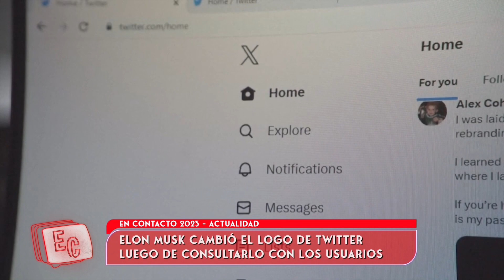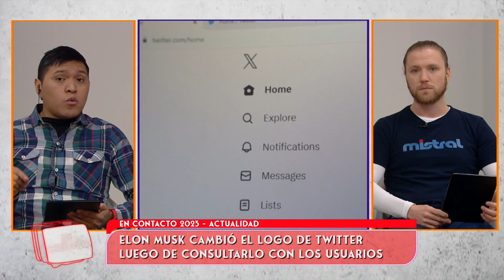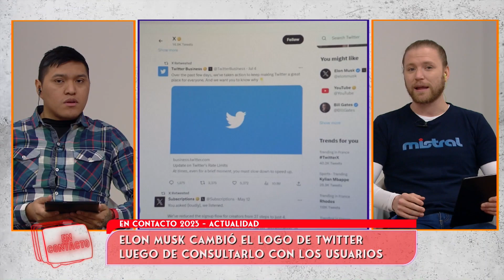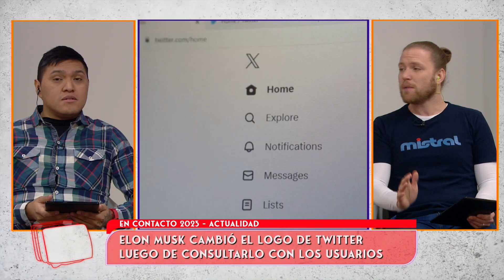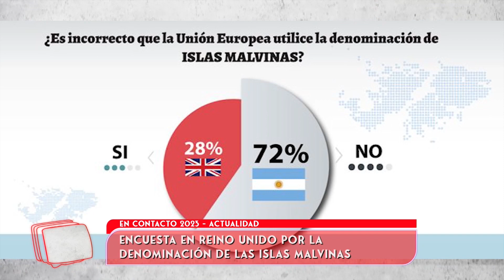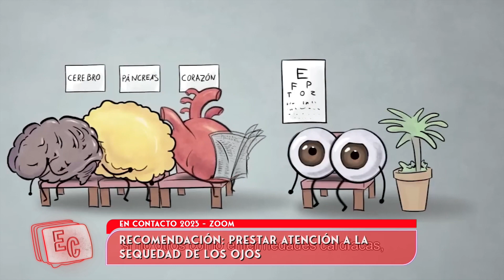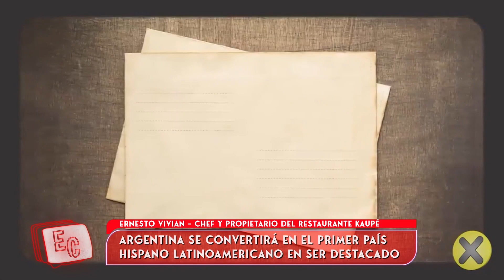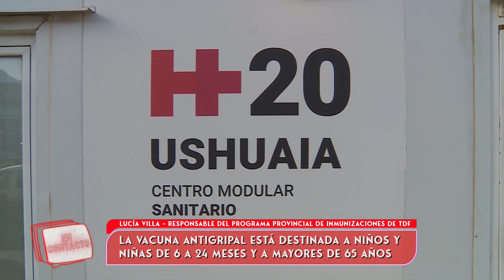En Contacto - 26/07/23